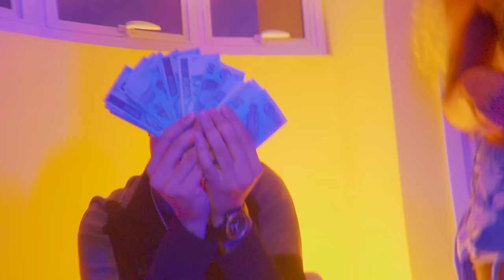Kant ft. Uclã - Personnalite (Sobs e Sueth) | Prod. Chiocki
• Ficha Técnica:
Titulo | Personalite
Compositores | @oficial_kant | @sobsucla | @sueth

• Produção musical:
Beat | @chiocki
Mix/Master | @chiocki

 • Produção Audiovisual:
Direção: |  @binhoclan_ e @davovis_
Diretor de Fotografia |  @binhoclan_
Edição e Finalização | @binhoclan_
Assistência | @magalhaesluan
Fotografia | @55cisco
Casting | @agcastingdaruiva
Artes Designer | @koab.oficial

 • Apoiadores | @barbeariaskill e @killsupply

 • Direção executiva | @davovis_